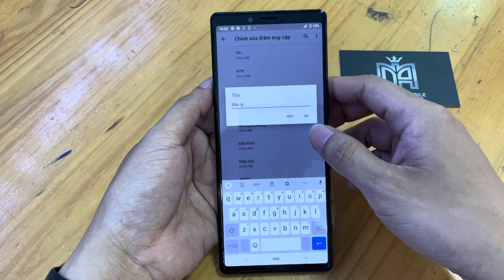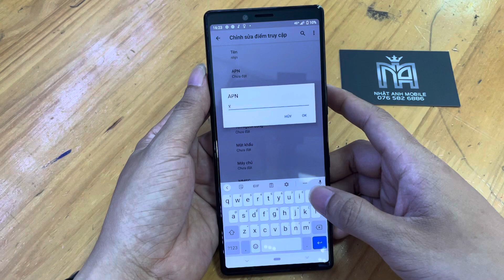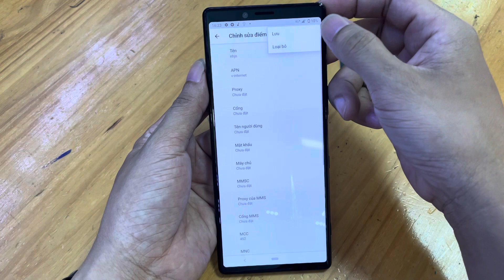Hướng dẫn bật 4g máy sony || thêm điểm truy cập bật 4g máy sony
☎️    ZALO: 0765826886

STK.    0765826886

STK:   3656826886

Máy bên mình bán ra Bảo hành chức năng 3 tháng.